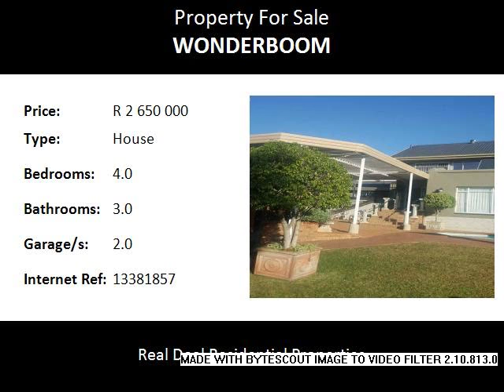4.0 Bedroom House For Sale in Wonderboom, Pretoria, South Africa for ZAR R 2 650 000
Bedrooms: 4.0
Bathrooms: 3.0
Garages: 2.0
Price: R 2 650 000

Property Description:

Wonderboom lies just on the other side of the Wonderboom Nature Reserve of the city centre; neighbour to Magalieskruin, Montana and Annlin in the northern suburbs of Pretoria. The pretty suburb lies ideally minutes from some of Pretoria's main attractions - the State Theatre, the Kruger Museum, Melrose House, the Pretoria Zoo and further afield the Voortrekker Monument, Smuts House Museum and Freedom Park. But the major advantage to staying in Wonderboom, nestled at the foot of the Magaliesberg as it is, is that it is on the main route to the Kruger National Park. Wonderboom also has its very own airport used mostly for light aircraft and the Pretoria Flying Club.
Whether you are an entertainer, have a big family, or want to work from home.  This immaculate condition 4/5 bedroom house of more than 700 square meters in size can accommodate any living requirement.
As an added advantage it also have energy saving capabilities in the form of solar panels, gas stove, wired for a generator, electrical gates, bore hole and much more.
Perfectly situated on the mountain just more than 1km from Wonderboom primary school and 1km from Magalieskruin High school, close to shopping centres and access to all main routes.
An open plan living area with a private entertainment area, a pool, built in braai with 2 outside working areas and a beautiful garden.
House is 720 sq m and stand is 1100 sq m. Rates is R952.